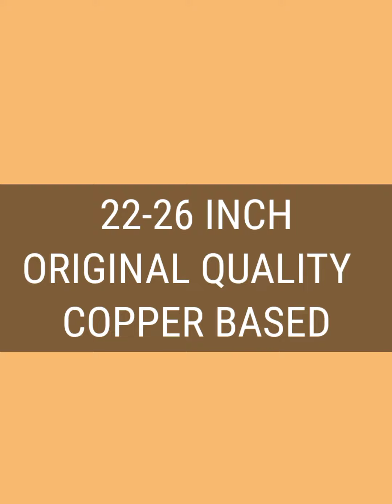PREMIUM QUALITY MATT RAJWADI SET WITH ZHUMKA 22-26 INCH ORIGINAL QUALITY COPPER BASED 1200 RS/-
PREMIUM QUALITY
MATT   ANTIQUE SET WITH ZHUMKA  RAJWADI SET
22-26 INCH ORIGINAL QUALITY   COPPER BASED 1200 RS 😍😍😍💥💥💥💥DIWALI DHAMAKA OFFER PRICE 💥💥😍😍